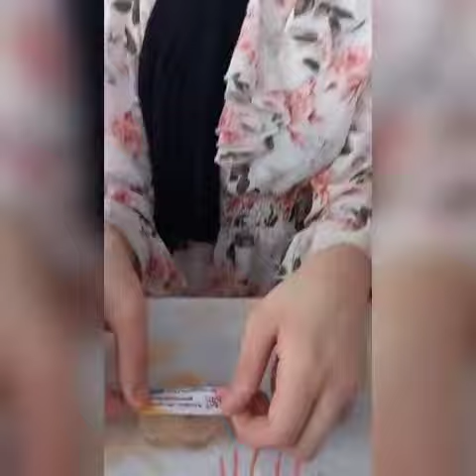Kréakids sciences et astuces (atelier de fabrication de savon)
Découvrir le savon, ses ingrédients, sa fabrication dans une démarche plurisensorielle, participative et ludique.